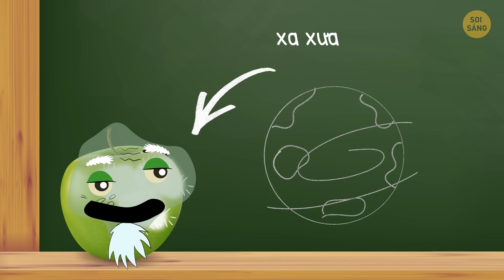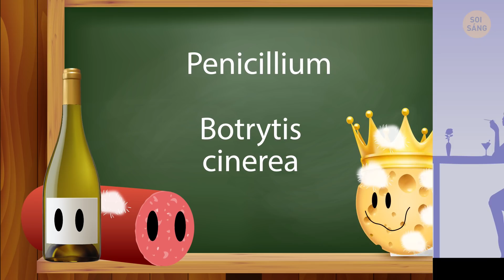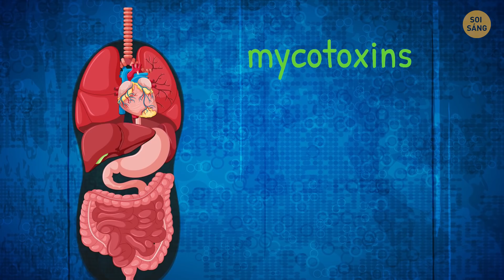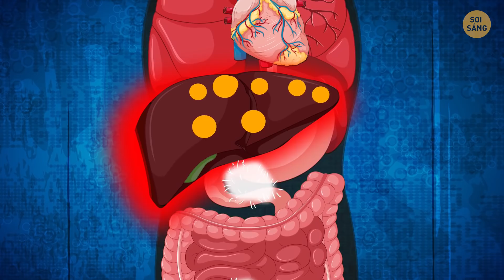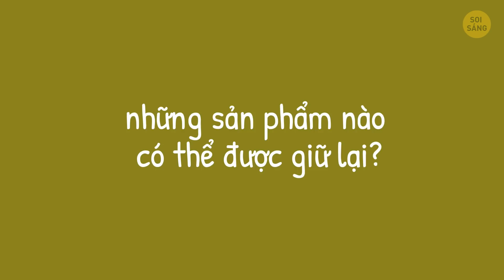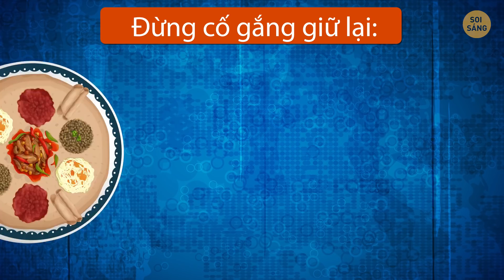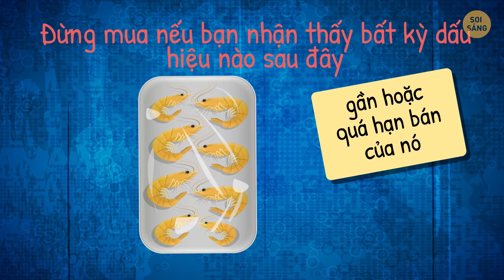Nếu bạn vô tình ăn phải nấm mốc thì sao?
Mọi người đều đã nhìn thấy nấm mốc trên thực phẩm. Các bào tử của nó ở khắp mọi nơi, và chúng bay trong không khí để tìm một nơi ấm áp và ẩm ướt để sống và phát triển. Khi một bào tử nấm mốc tìm được một nơi ẩm ướt, nó phát triển các sợi mỏng rối rắm và hình thành nên loại nấm màu xám có lông tơ mà chúng ta thường thấy.
Các loại nấm mốc nguy hiểm có thể có tác động khác nhau đối với cơ thể con người - từ dị ứng đến ngộ độc. Không thể biết được mức nguy hiểm của các loại nấm mốc khác nhau chỉ bằng cách nhìn vào nó. Nhưng hầu như tất cả các loại nấm mốc xuất hiện trên các sản phẩm trong nhà của bạn, đều là có hại.

DẤU THỜI GIAN:
Nấm mốc tốt có tồn tại không? 1:10
Nước tương. Vâng, nó chứa nấm mốc! 😖 2:43
Xúc xích Ý 3:07
Axit xitric 🍋 3:22
Điều gì sẽ xảy ra nếu bạn ăn thức ăn có nấm mốc? 3:39
Những sản phẩm bạn cần vứt đi ngay lập tức 5:50
Đừng mua một sản phẩm nếu ... 7:30

TÓM LƯỢC:

- Các loại nấm mốc nguy hiểm có thể có tác động khác nhau đối với cơ thể con người - từ dị ứng đến ngộ độc.
- Nấm mốc tốt bao gồm nấm nuôi cấy Penicillium và Botrytis cinerea, làm tăng thêm hương vị cho pho mát, xúc xích, một số đồ uống và các sản phẩm khác.
- Rất nhiều sản phẩm trở nên tốt hơn nhờ nấm mốc. Nấm mốc giúp chúng phát triển chín muồi và tăng thêm hương vị cho chúng.
- Nấm mốc xuất hiện đột ngột trên bề mặt phô mai cứng có thể gây nguy hiểm.
- Quá trình lên men của đậu nành, cần thiết để làm nước tương, xảy ra do nấm Aspergillus fumigatus.
- Nấm mốc bao phủ xúc xích Ý có một số chức năng như: mang lại hương vị độc đáo cho thịt, ngăn không cho nó bị khô quá nhanh, làm chất bảo quản tự nhiên và là dấu hiệu cho thấy quá trình làm chín đã hoàn thành.
- Mặc dù axit citric có thể được tạo ra bằng nước chanh hoặc dứa, nhưng nó cũng có thể được sản xuất với sự trợ giúp của nấm mốc đen, hoặc Aspergillus niger.
- Khi được tìm thấy bên trong cơ thể người, mycotoxin gây ra các bệnh khác nhau - cả mãn tính và những bệnh phát triển nhanh và đe dọa đến tính mạng.
- Mycotoxin có thể gây hại cho sức khỏe con người theo 2 cách: khi một liều lớn xâm nhập vào cơ thể cùng một lúc; hoặc khi một lượng lớn nó đã tập hợp trong cơ thể theo thời gian.
- Bạn cần vứt bỏ các sản phẩm mềm, ướt, vì trong đó nấm mốc phát triển rất nhanh chóng. Ngay cả khi có một phần sạch trên sản phẩm bị mốc, thì thật ra nó đã bị hỏng vì những sợi nấm không thể nhìn thấy bằng mắt thường.
- Đối với các sản phẩm cứng, chúng vẫn có thể được giữ lại, vì nấm mốc không phát triển nhanh chóng bên trong chúng. Bạn có thể cắt bỏ phần bị hỏng và ăn phần còn lại.
- Không phải mọi sản phẩm bán trong siêu thị đều được kiểm tra nấm mốc, chỉ một số mẫu. Điều đó có nghĩa là bạn cần chú ý đến cách nhìn sản phẩm trước khi mua chúng.
- Các loại hạt nên có màu vàng hoặc nâu, không có bất kỳ vết bẩn hoặc mùi lạ. Mua trái cây và rau quả tươi, không có cạnh mềm hoặc đốm thối. Nhưng đây không đảm bảo 100%.